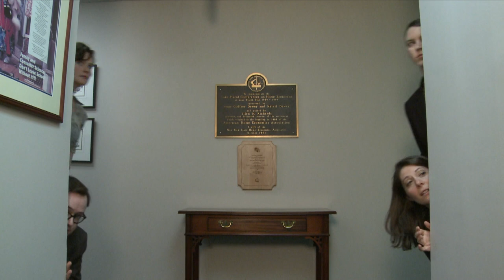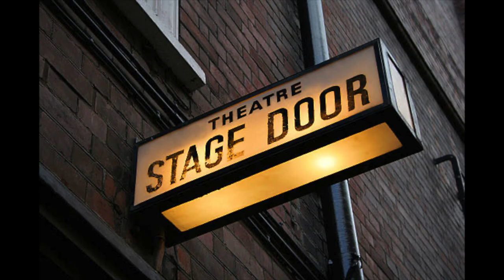Patrick Flynn Reel: Filmmaker/Playwright